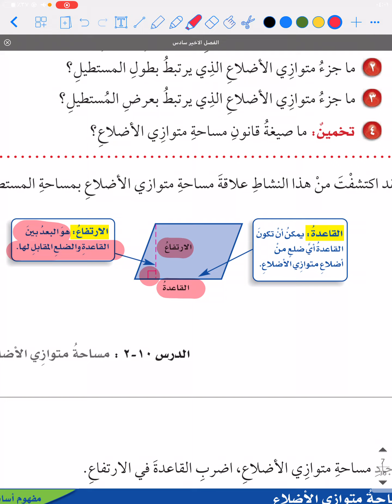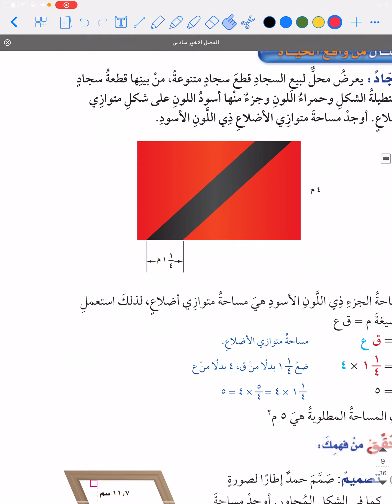رياضيات سادس ابتدائي مساحة متوازي الاضلاع